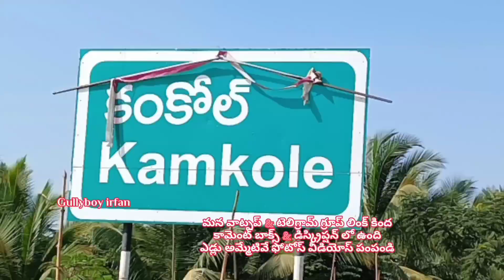కంకోల్ అంగడి తెలంగాణ జారసంఘం ఎడ్లు 🐂 kamkole bulls market telangana jarasangam bulls